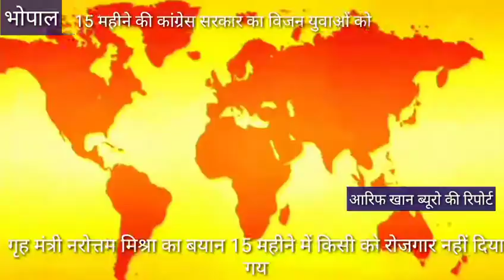भोपाल गृह मंत्री नरोत्तम मिश्रा का बयान 15 महीने में किसी को रोजगार नहीं दिया कांग्रेस ने